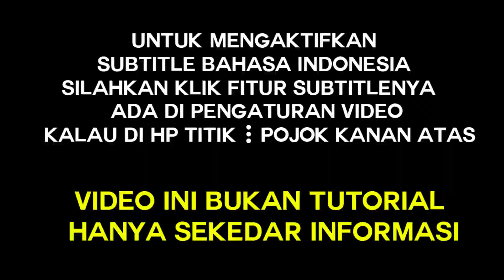SARANA AGAR HUBUNGAN LANGGENG, AGAR CEPAT BERTEMU JODOH | MBAH JI